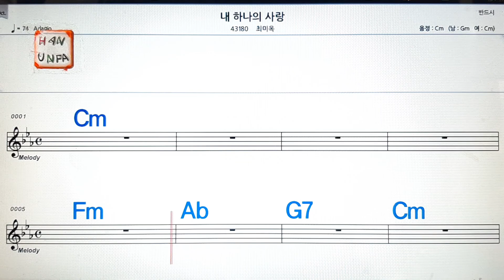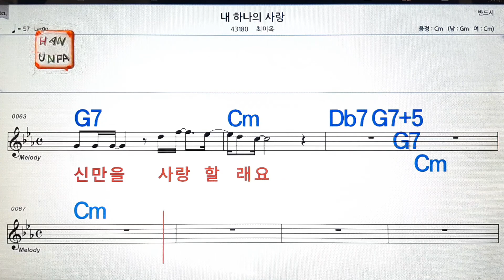내 하나의 사랑/최미옥💋노래방, 가라오케, 코드 큰 악보,반주,가사💖Karaoke, Sheet Music, Chord, MR